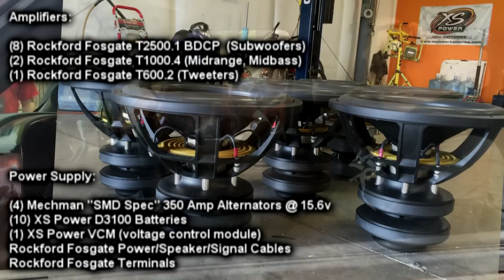3 Girls & Some Powerful BASS - "Demo's and Breast'esses" - Chevy Tahoe 30,000 Watt Sound System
Stopped by a local sound comp to say hi to all my friends out there..i couldn't stay long but i did a few demo's before i left.  This one was fun :D

The system in this 2001 Chevy Tahoe consists of:

4 18" Ascendant Audio SMD v2 Subwoofers
10 Rockford Fosgate 6.5"
2 Rockford Fosgate 8"
2 Rockford Fosgate 4"
12 Rockford Fosgate 1"
8 Rockford Fosgate T2500.1 bdCP (Bass) (2 amps on each sub)
2 Rockford Fosgate T1000.4 (Midbass/Midrange)
1 Rockford Fosgate T600.2 (Tweeters)
1 Rockford Fosgate 3sixty.3 Processor
4 350 Amp Mechman Alternators
10 XS Power D3100 Batteries
1 SMD TM-1 F (Temp sensor/cooling fan controller)
1 SMD VM-1 Volt Meter
2 SMD OM-1 Output Meters
.and more